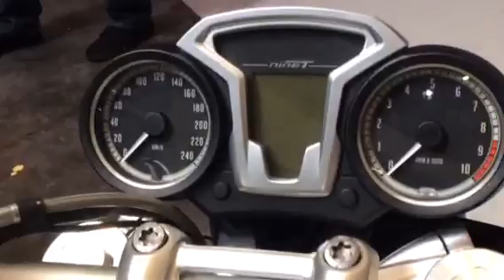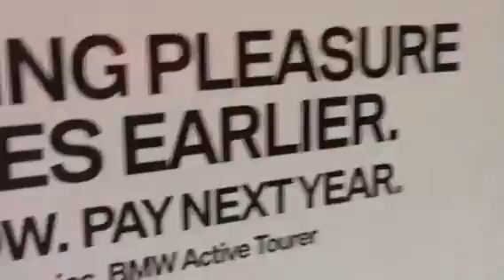Pameran Bmw terbaru di gias bsd